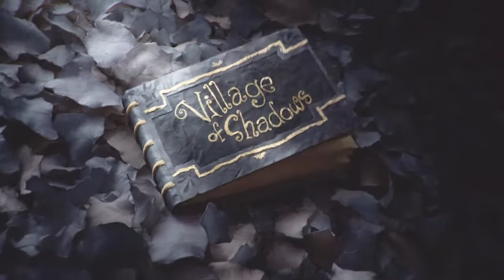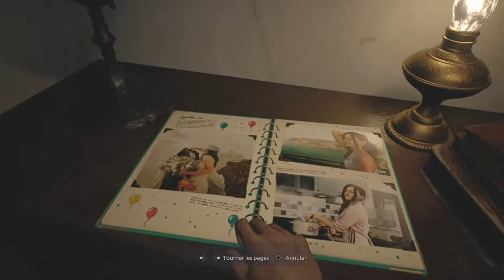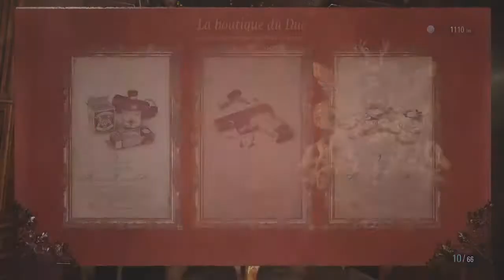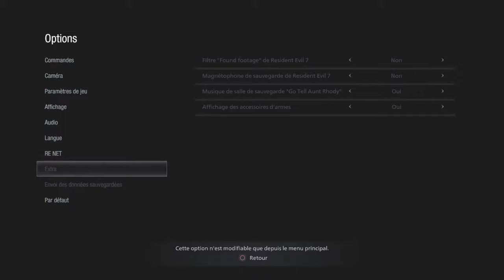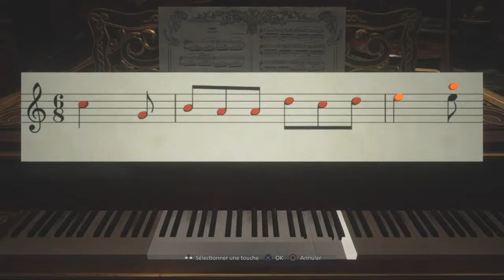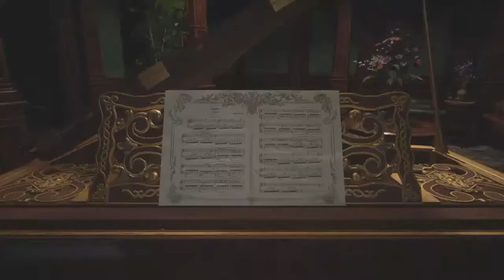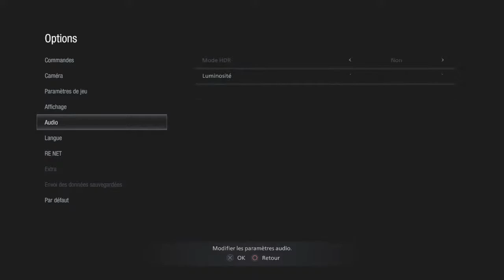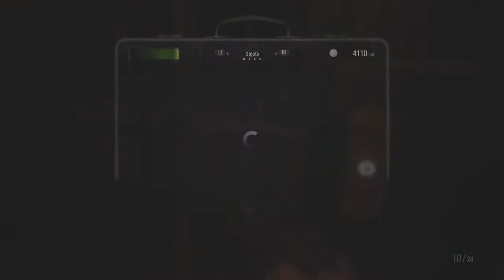Re8 village live waow